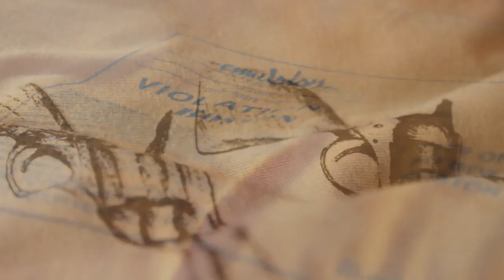Emulsion - On the Road Part 1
Dave DiAngelis and myself got really tired of the 25 degree weather we had everyday in New England, so we decided to take a road trip to escape for a while. We are heading down South, then out West to promote Emulsion Apparel. We're takign some time to meet new artists, discover new venues, and to look for inspiration for our upcoming Spring/Summer line. Follow our weekly video updates from the road here on my account.